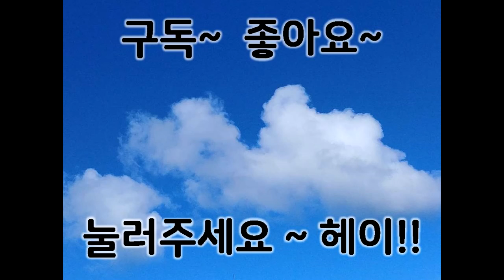[라오스여행]팍세 여행, 탓판/땃판 폭포와 짚라인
싸바이디~
동남아 생활 유튜브 두 아이 아빠 라오스 마징가주먹입니다.
이번 영상에서는 라오스 팍세 지역의
탓판/땃판 폭포를 소개시켜드립니다.
짚라인도 같이 있는 관광지여서
구경해보시기 바랍니다.
컵짜이~